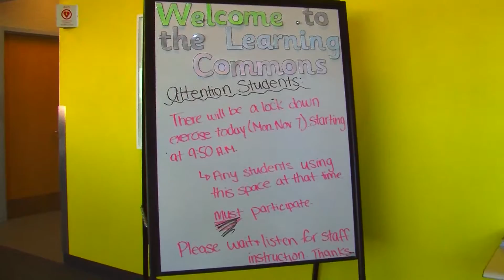Humber security not fully satisfied with lockdown drill response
By: Brandon-Richard Austin, Caitlin Patrick and Erian Amor De Los Reyes